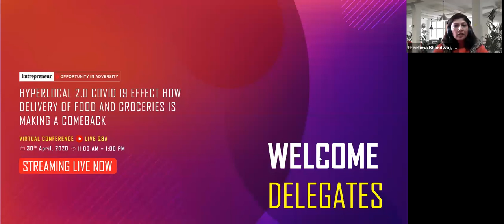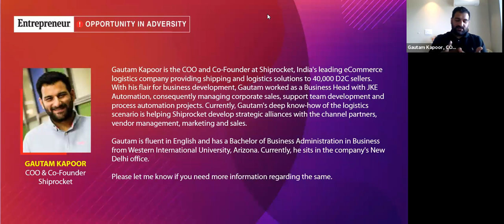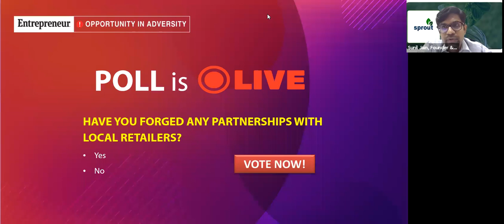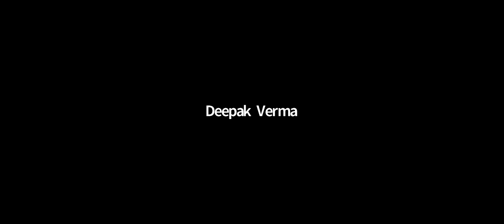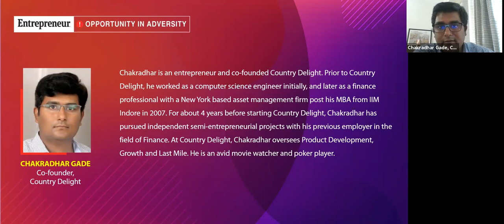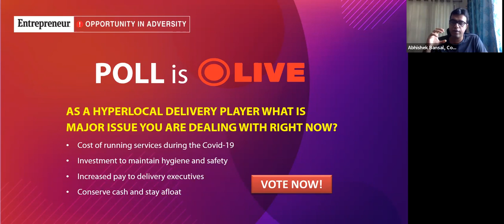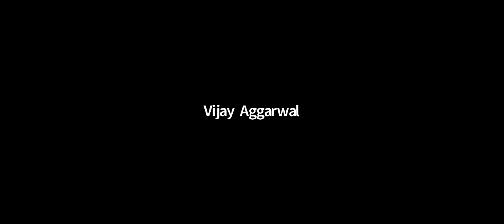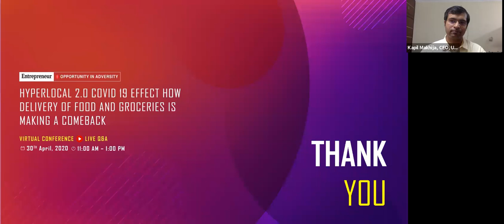Hyperlocal 2.0 Covid 19 Effect: How delivery of Food and Groceries is Making A Comeback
Hyperlocal 2.0 is a virtual conference that will be tailored to the needs of an increasingly technology-driven e-commerce community of India. This is where professionals and technology providers from around the country gather to network, share ideas, grow professionally, and discover solutions to today’s challenges.